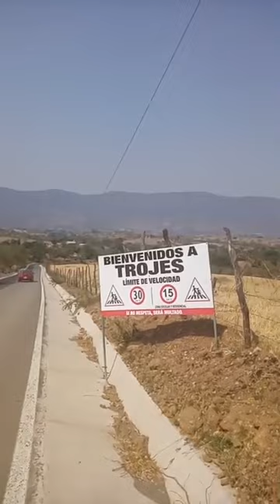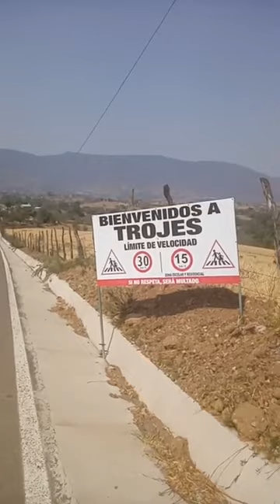OJALA Y NOS SIRVA DE EJEMPLO TROJES ACTIVO.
ESTO ES LO QUE MÁS ME GUSTA PUBLICAR...
SI TODOS PENSARAMOS COMO ESTA FAMILIA OTRO MUNDO TUVIÉRAMOS. OJALA Y NOS SIRVA DE EJEMPLO...